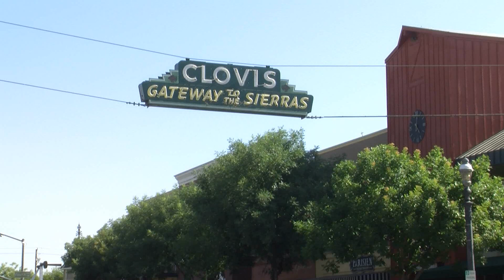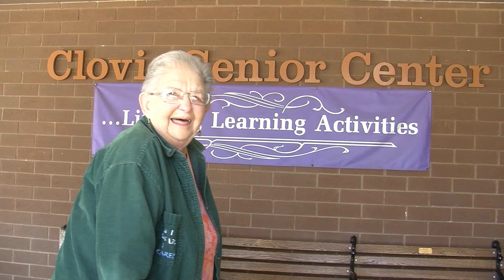Can't Stop the Feeling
Clovis Can't Stop the Feeling